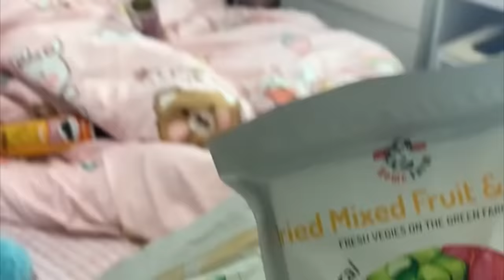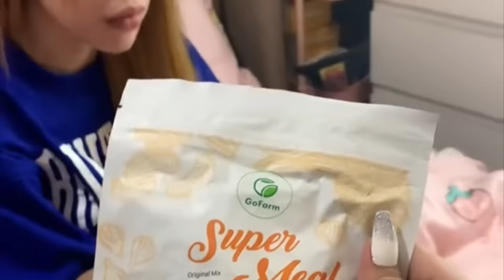FINALLY YABBY NAGKISS NA INFRONT OF CAM! NO FILTER! 😱😍🥰💗💕 yabby Super kilig guys! 😍😍🥰💕